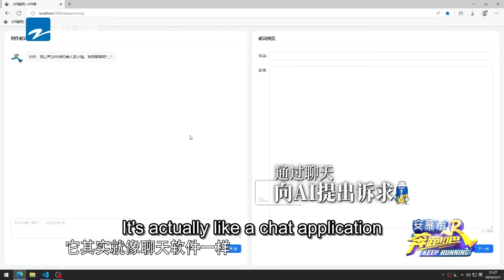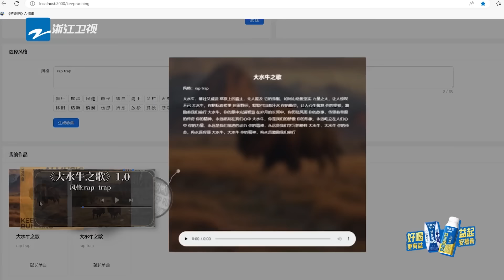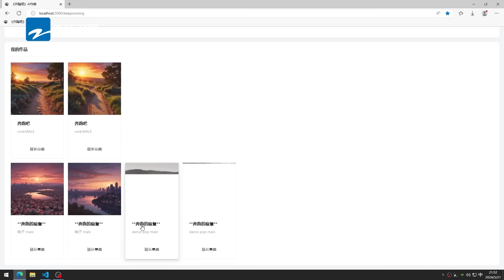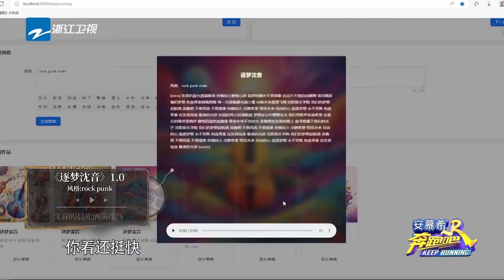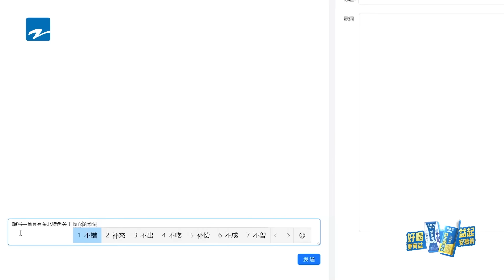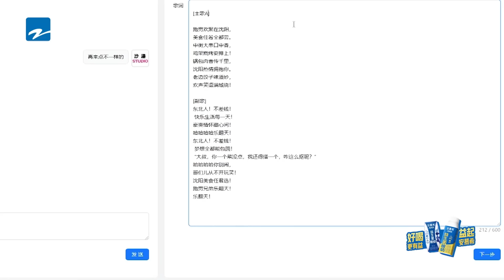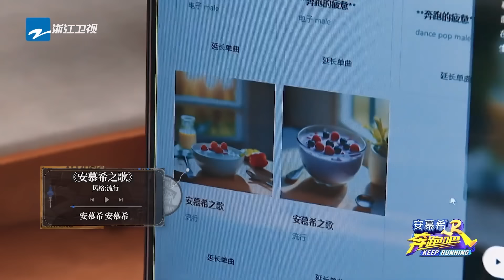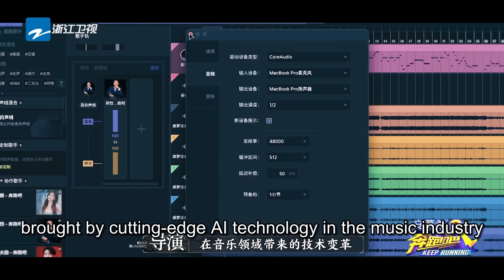【王牌对王牌🔗奔跑吧】综艺爆笑解锁AI新玩法！沈腾AI换脸“冒充”华晨宇被“吐槽”颈纹太深！ 周深的歌被“玩坏”笑倒白鹿| ENGSUB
👑𝐀𝐛𝐨𝐮𝐭 𝐀𝐜𝐞 𝐕𝐒 𝐀𝐜𝐞
《王牌对王牌》是浙江卫视推出的好友暖情互动挑战类棚内综艺节目，由浙江卫视节目中心制作；
【王牌家族】沈腾 贾玲 华晨宇 关晓彤 宋亚轩 沈涛
【王牌好友】沙溢 唐嫣 杨迪
【Ace Family】 Shen Teng | Jia Ling | Hua Chenyu | Guan Xiaotong | Song Yaxuan | Shen Tao
【Ace Friends】Sha Yi | Tiffany Tang | Yang Di

🎬𝐀𝐛𝐨𝐮𝐭 𝐀𝐜𝐞 𝐕𝐒 𝐀𝐜𝐞 𝐂𝐡𝐚𝐧𝐧𝐞𝐥

✏️𝐀𝐛𝐨𝐮𝐭 𝐂𝐨𝐩𝐲𝐫𝐢𝐠𝐡𝐭𝐬
《王牌对王牌》制作团队尊重所有使用的节目及音乐素材版权
如您对版权问题存在任何异议，请第一时间通过邮件联系我们，我们非常愿意为您解决相关问题！
Ace VS Ace Official Channel respects all programs and music copyrights in our channel.